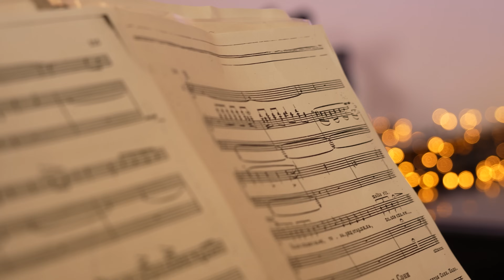ЛЮБЯТ ЛИ ВАС ИЛИ ТОЛЬКО ИСПОЛЬЗУЮТ? КАК РАЗОБРАТЬСЯ В СВОИХ СТРАХАХ? ПСИХОЛОГ НАТАЛЬЯ ГРЭЙС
00:00:00 - Как преодоление страха открывает новые возможности
00:03:08 - Побочные эффекты желания нравиться всем
00:07:12 - Последствия снижения требований к себе и миру
00:10:03 - Признаки любви. Как понять, что Вас действительно любят?
00:13:10 - Причины появления страхов.
Страхи как зеркало наших потребностей
00:16:45 - Опасные страхи, какие они на самом деле?
00:19:10 - Что такое "катание ваты", и к чему оно приводит?
00:22:30 - Реальная история девушки, которая смогла отобрать у вора телефон
00:25:29 - Как преодоление страха меняет нашу жизнь
00:27:08 - В Вас есть безграничные возможности
00:29:01 - Почему важно говорить о том, что не нравится, не приятно. Не быть терпилой!
00:32:11 - Кое-кому нравится страдать!
00:33:32 - Страх как ограничивающее убеждение. Как талант Петра Чайковского чуть не загубили  критическими замечаниями
00:38:19 - «Попутчики» в нашей жизни
00:40:35 - Отзывы участников тренинга

ПРОЙТИ ПРОФТЕСТ СЕГОДНЯ И НАЙТИ ДЕЛО МЕЧТЫ!!! - 950 р.

Поддержите выпуск видео контента переводом:

✅Сбербанк
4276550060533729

✅Тинькофф
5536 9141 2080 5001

Из-за границы можно перевести на:

✅АО Банк Фридом Финанс Казахстан

Номер счёта в тенге (IBAN)
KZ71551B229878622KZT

Номер счёта в долларах (IBAN)
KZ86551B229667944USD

Номер счёта в евро (IBAN)
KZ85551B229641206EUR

Номер счёта в рублях (IBAN)
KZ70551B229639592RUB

САЙТЫ НАТАЛЬИ ГРЭЙС

ВОТСАП - КНИГИ, ТРЕНИНГИ,
КОНСУЛЬТАЦИИ и СОТРУДНИЧЕСТВО